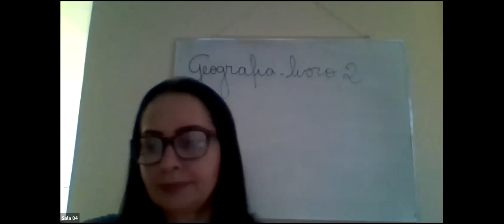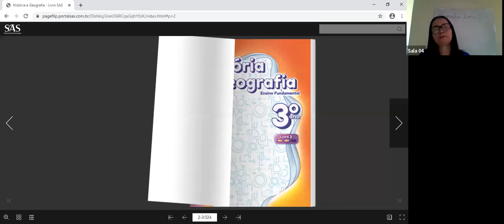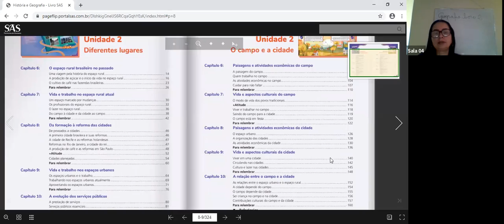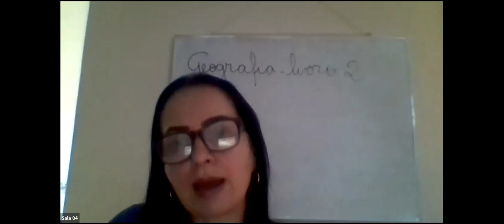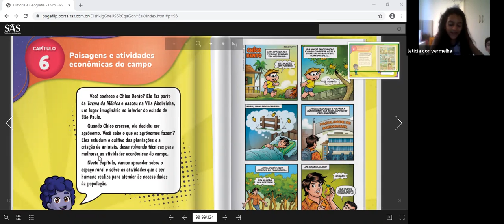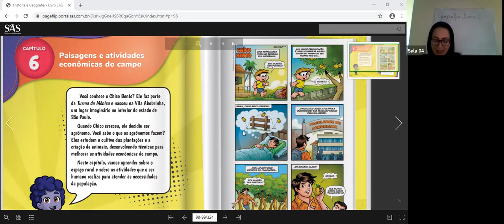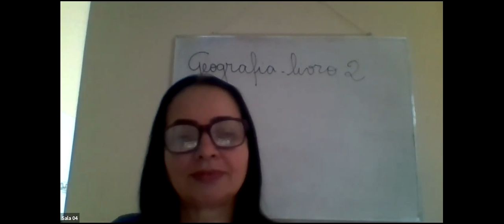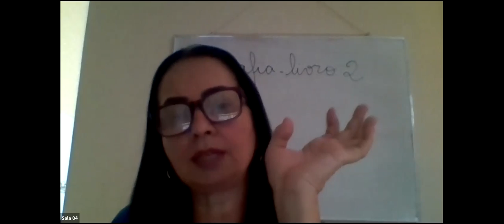3º ANO B - GEOGRAFIA (09/06)